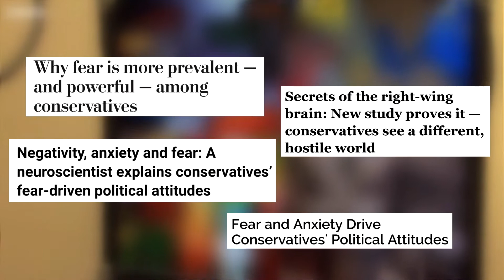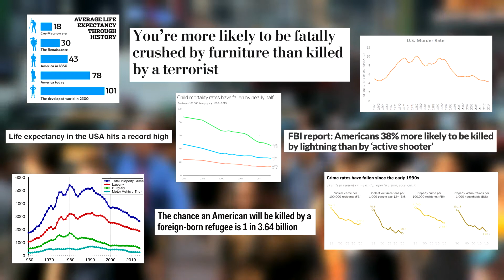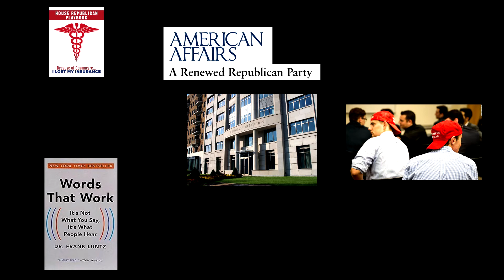What is the Republican Party So Afraid of?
From death panels to QAnon and everything in between, it’s clear that nearly all conservative rhetoric is just a stand-in for the real backbone of Republican politics: FEAR. With no legitimate policy ideas coming from the GOP, the real debate is whether this country is going to be run by an empowered, informed electorate for the benefit of everyone, or by a tyrannical wealthy elite that scares everyone into doing what’s best for them. So what is the Republican Party so afraid of? YOU will like the answer!